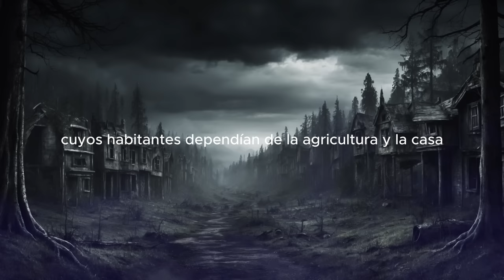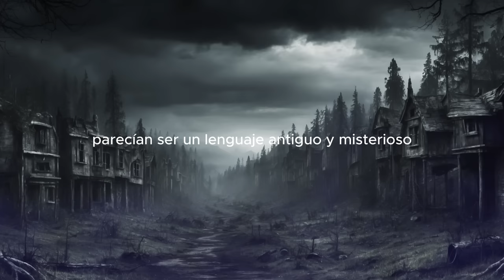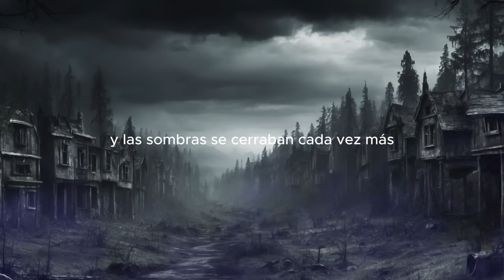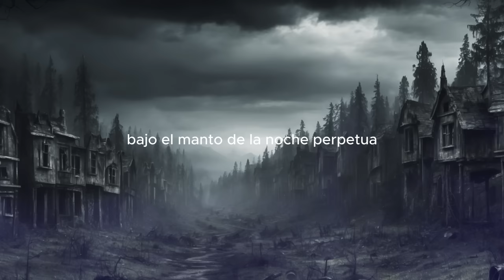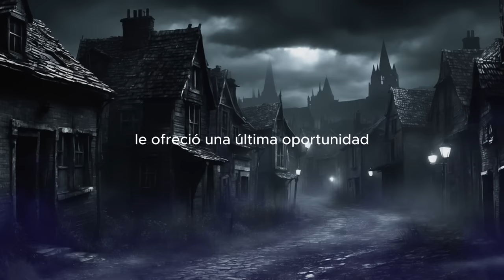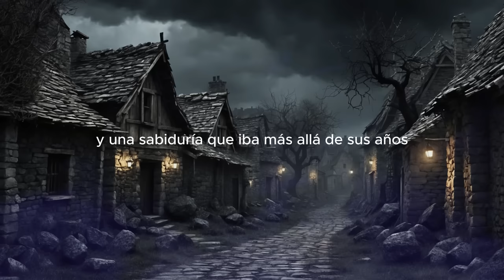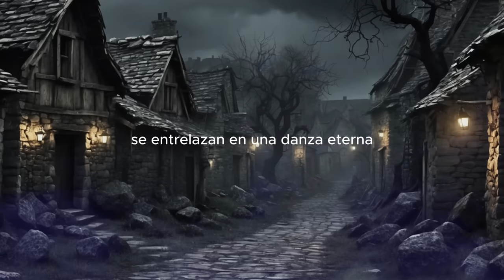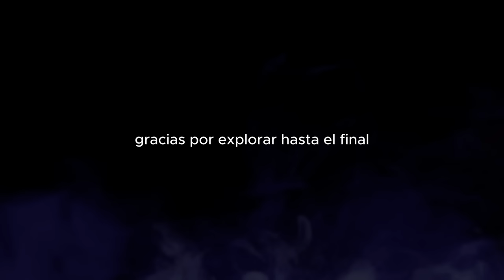LAS FRÍAS ALMAS DE LAS BRUJAS 😱 3 HISTORIAS DE TERROR 😱 (Relatos de HORROR) NO VAS A DORMIR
¡Prepárate para adentrarte en el mundo del miedo y lo desconocido! En este video, te presentamos 3 escalofriantes historias de terror que te dejarán sin aliento. Estos relatos de horror son tan aterradores que te mantendrán despierto por la noche. Desde apariciones inquietantes hasta sucesos paranormales inexplicables, estas historias creepy te harán temblar.
Si eres amante de los relatos de terror, ¡no querrás perderte esto!

Nota: Los nombres de los autores que envíen sus relatos, aparecerán en el video, una vez estrenado.